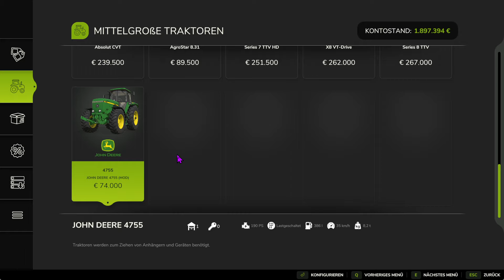LS25/FS25 - John Deere 4755 [ Vers. 1.0] Modvorstellung